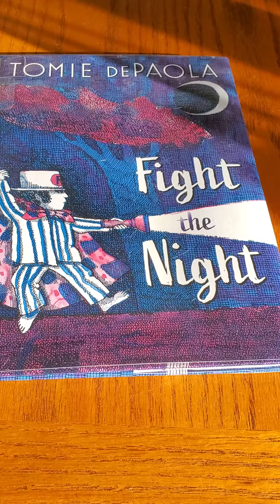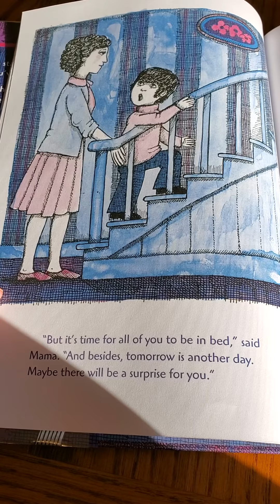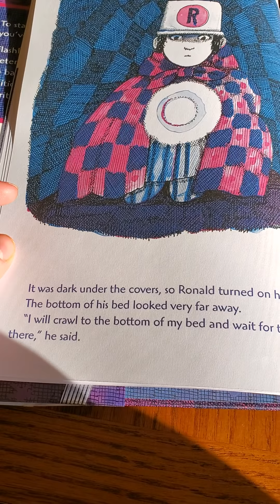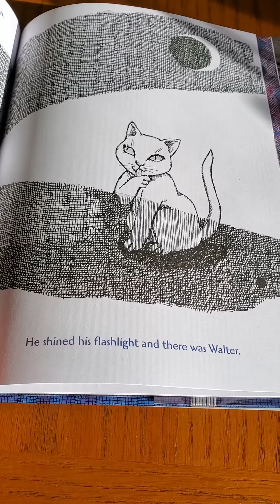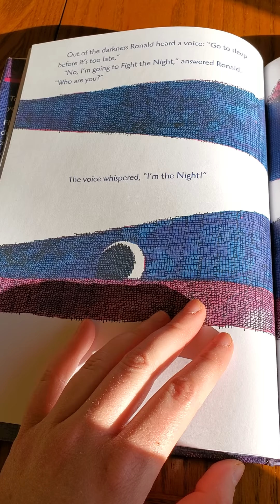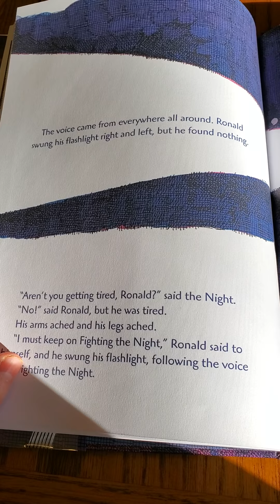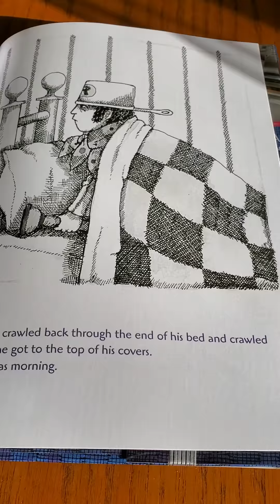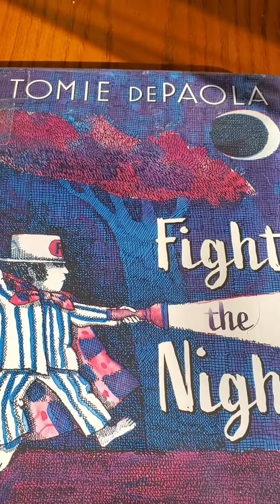Fight the Night by Tomie DePaola Read Along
A cute story about a boy trying to fight the night read in an interesting voice.